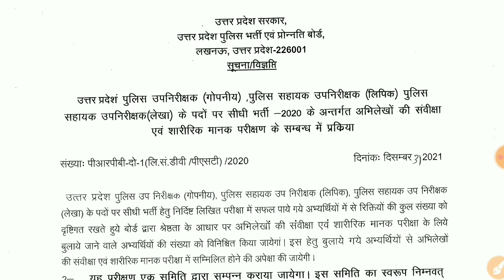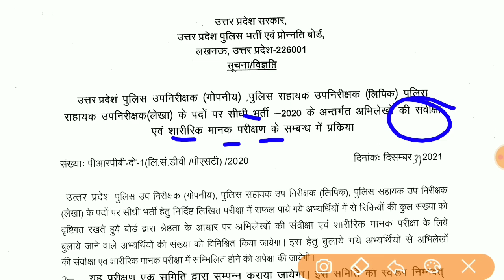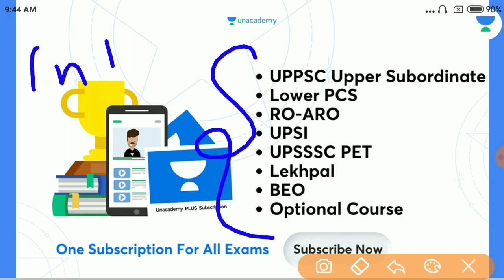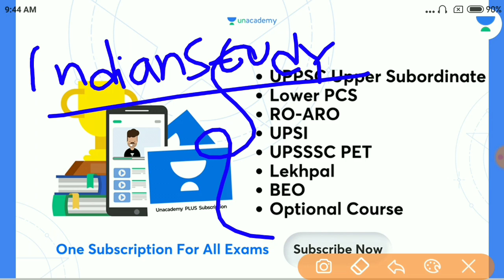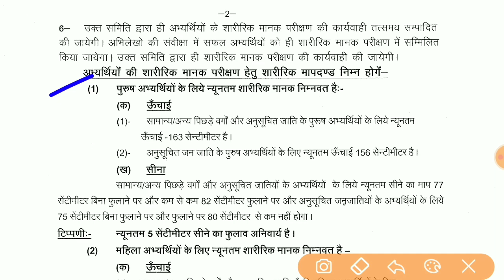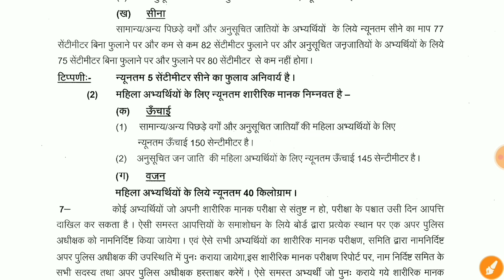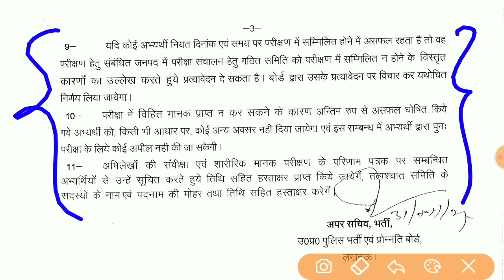UP POLICE SI/ASI DV/PST Official Notice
वीर: Complete Batch for UP Police Constable
Refferal Code - Indianstudy

Dear Learners,

Unacademy सभी learners को offer कर रहा है 12+2 & 24+3 free subscription!

इसका मतलब है, अगर आप 12 महीने का UPPSC & UPSSSC subscription लेते हैं तो 2 महीने का subscription मुफ्त मिलेगा या अगर आप 24 महीने का UPPSC & UPSSSC subscription लेते हैं तो 3 महीने का subscription मुफ्त मिलेगा।

Offer is only valid from 28th December to 29th December, 2021

Team Unacademy